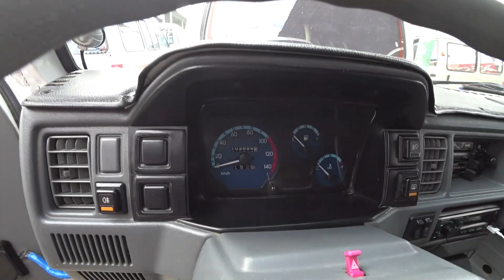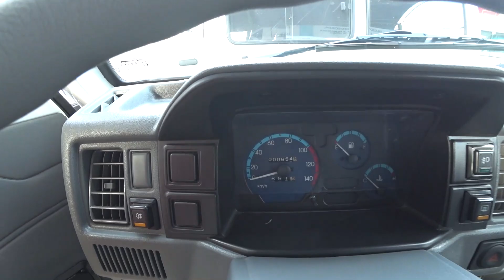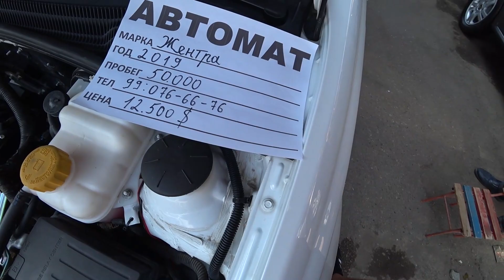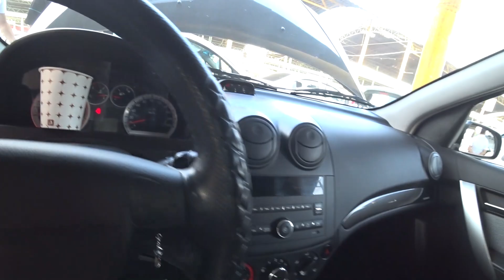DAMAS NEXIA VA LACETTI NARXLARI | SERGELI MOSHINA BOZORI